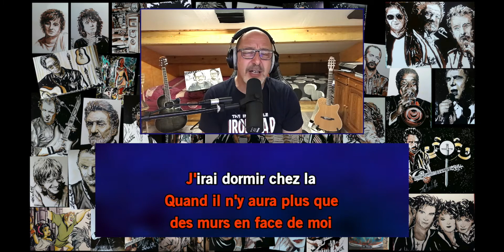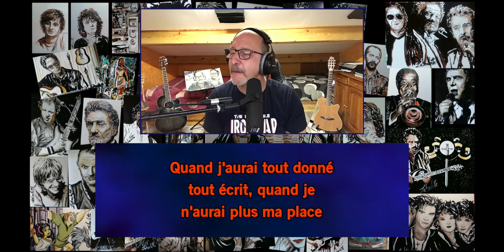Bidje Karaoké 67 - la dame de haute Savoie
Francis Cabrel en live karaoké